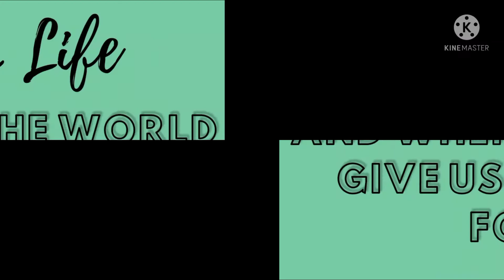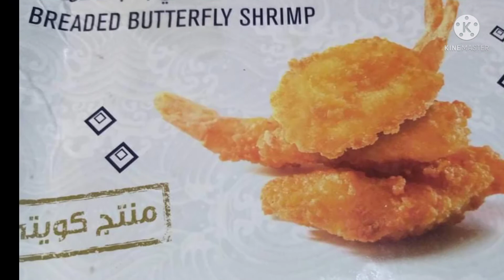HOW TO PREPARE SIMPLE & EASY DIPPING SAUCE/MY VERSION/ BREADED BUTTERFLY SHRIMP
How to prepare simple and easy dipping sauce

Ingridients:

_3spoon of lite mayonnaise
_2 pcs.of pickled
_prasley leaves
_lemon for lime juice
_black pepper  &

Procedure:

Chop i minced all the 8ngridients and mix in the lite mayonaise and squeeze the lime juice add black pepper and salt to taste.and the parsley
if you want to add onion minced its.ok

Happy Lou Vlogs